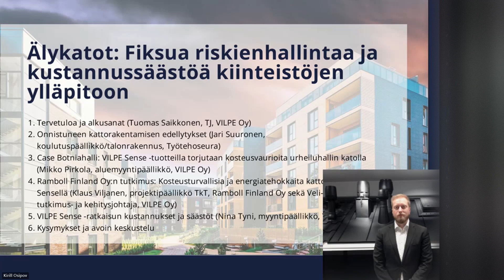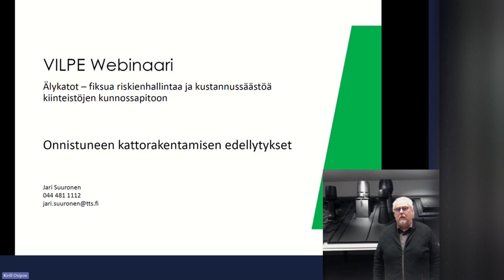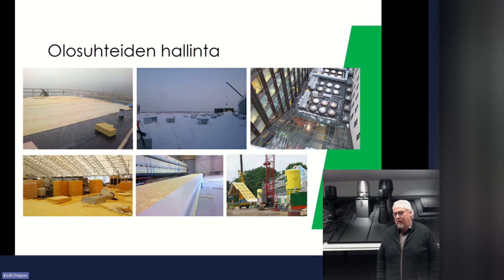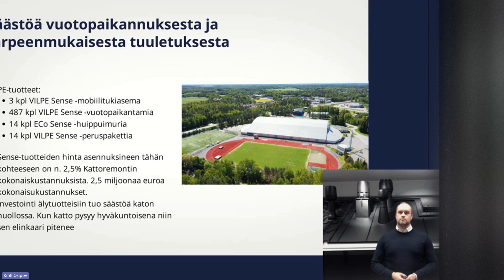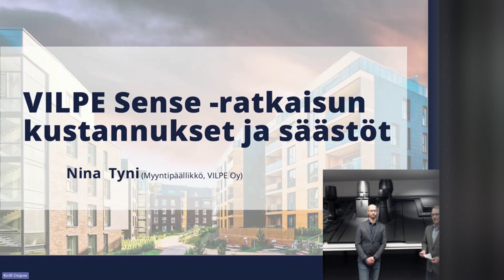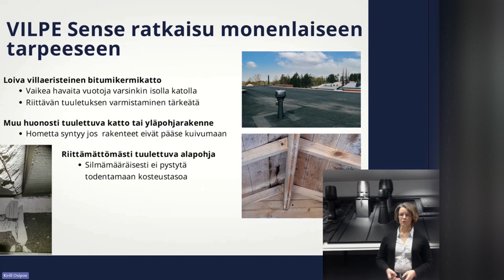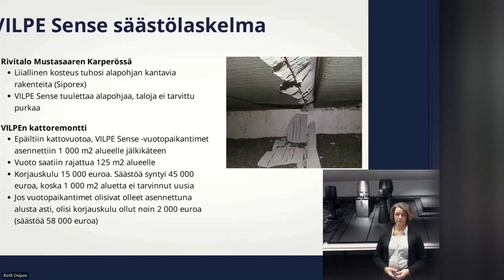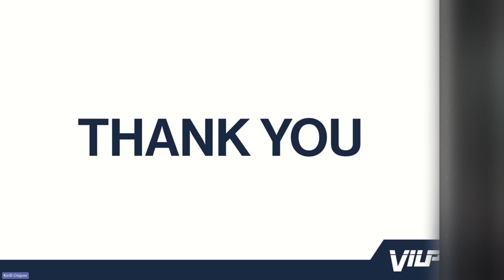Webinaari: Älykatot – fiksua riskienhallintaa ja kustannussäästöä kiinteistöjen ylläpitoon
Ohjelma:
Tervetuloa ja alkusanat (VILPE Oy, Tuomas Saikkonen TJ)
Onnistuneen kattorakentamisen edellytykset (Työtehoseura, Jari Suuronen koulutuspäällikkö/talonrakennus)
Case Botniahalli: VILPE Sense -tuotteilla torjutaan kosteusvaurioita urheiluhallin katolla (VILPE Oy, Mikko Pirkola aluemyyntipäällikkö)
Ramboll Finland Oy:n tutkimus: Kosteusturvallisia ja energiatehokkaita kattoja VILPE Sensellä (Klaus Viljanen projektipäällikkö TkT sekä VILPE Oy, Veli-Pekka Lahti tutkimus- ja kehitysjohtaja)
VILPE Sense ratkaisun kustannukset ja säästöt (VILPE Oy, Nina Tyni myyntipäällikkö)
Kysymykset ja avoin keskustelu